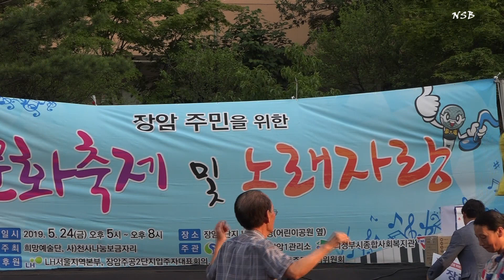장암 문화축제 임희선-가요메들리(나도스타방송)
인터넷방송-가수,연예인,연주인 영상제작 및 방송.       -나도스타방송--